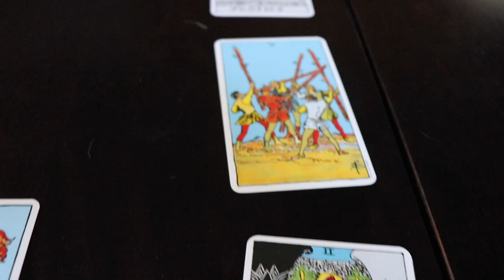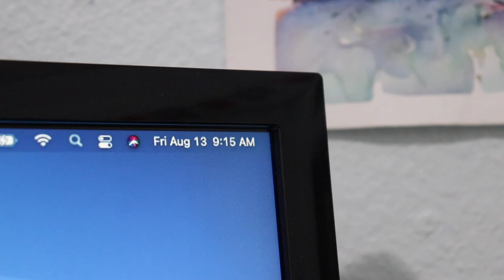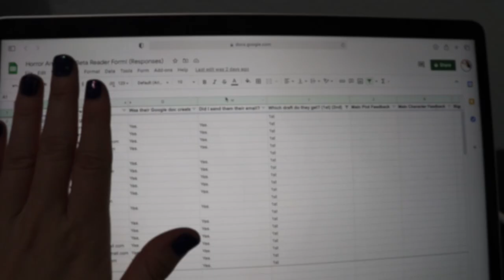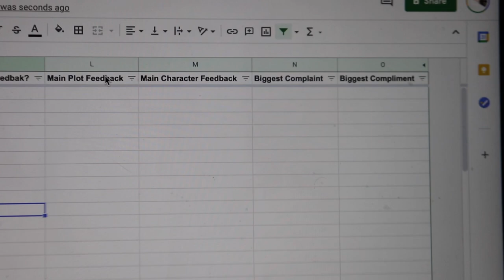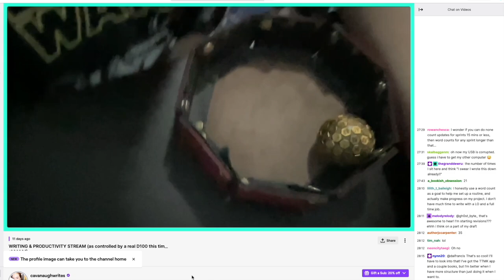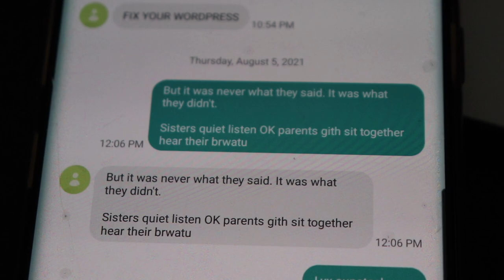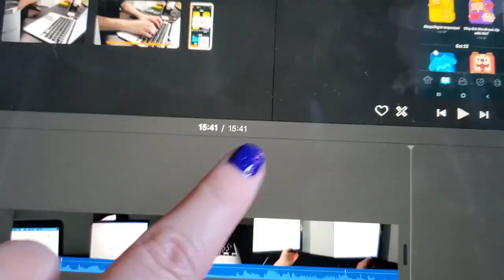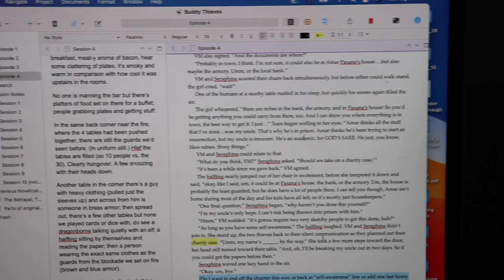SAYING NO TO WORD COUNTS // a one-day writing experiment!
Word counts are divisive within the writing & authortube community, so I figured I would attempt a vlog without sharing ANY. I also challenged the stream to ~share their progress~ without word counts and it was super fun. Here's some revelations I had during this experiment.
0:00 Why no word counts??
1:22 A little morning routine or tarot and emails.
6:32 Organizing beta reader feedback.
8:28 Challenging the stream to also not share word counts.
10:56 New short story, challenging myself not to use dialogue.
13:11 Wrap-up of my thoughts on the "no word count" experiment & updating you on projects.

When you're NOT participating in streams or hanging with other writers, do you track your word counts??
How do you "measure" progress for a single writing session? Do you not measure at all?
Do you prefer watching vlogs where people share their word count progress during the video??

💌  S N A I L   M A I L   M E  :
607 E. Blanco Road